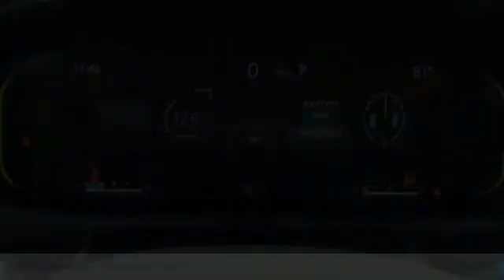2022 Wagoneer Wagoneer Bartow FL NS214087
2022 Wagoneer Wagoneer Series I

1425 W. Main St.

Priced below KBB Fair Purchase Price! Factory MSRP: $71,635 River Rock Jeep Wagoneer Series I 4WD 5.7L V8 8-Speed AutomaticThe THUNDER has come to Bartow, Florida! Come feel the difference of a family owned hometown dealer. Come and get...THUNDER STRUCK! Fresh Oil Change, Completely Detailed Inside and Out, This vehicle has been put through our 125 point inspection by our ASE Certified Master Technicians. At Thunder Chrysler, we carry the cleanest, lowest mileage vehicles that we can find! We pride ourselves in offering the best vehicles at fair prices! Thunder Chrysler is proudly serving.. Bartow, Lakeland, Mulberry, Lakeland Highlands, Highland City, Eagle Lake, Wahneta, Auburndale, Winter Haven, Homeland, Fort Meade, Bradley Junction, Plant City, Kathleen, Lake Wales, Tampa, Orlando. We also service the following States... Georgia, Alabama, South Carolina & more. *Price excludes tax, tag, dealer installed options, $149 electronic filing fee and $999 dealer documentation fee.Price guarantee may require VIN/stock number information to ensure accuracy. Please contact dealer for full disclosure on all pricing.